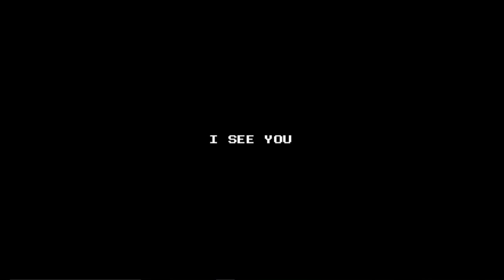Eversion - Ep. 6 - Joey Takes a Field Trip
joey fell in the toilet lol